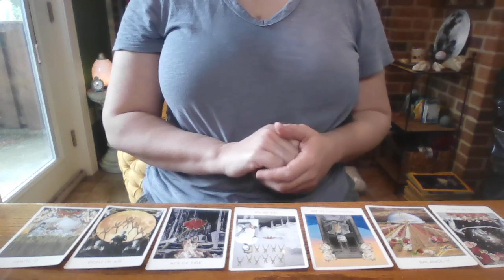Week Tarot Reading Week of 5/20/24